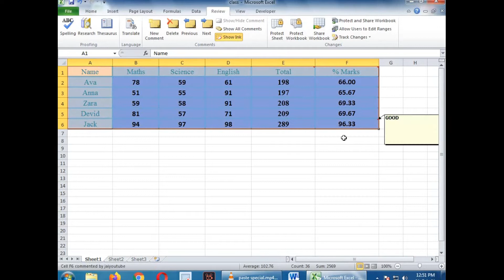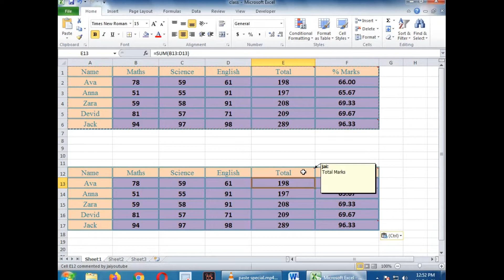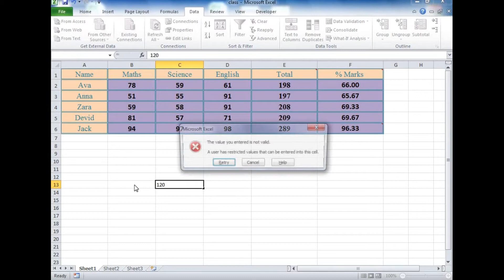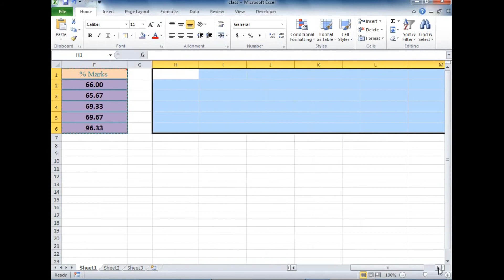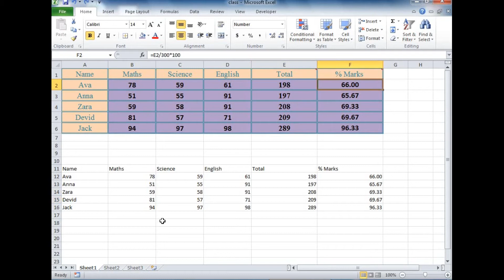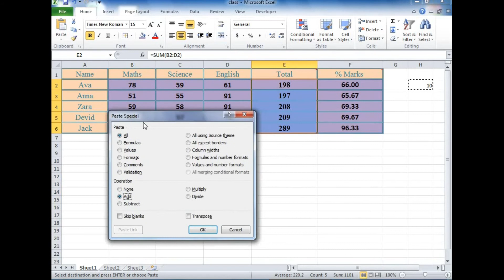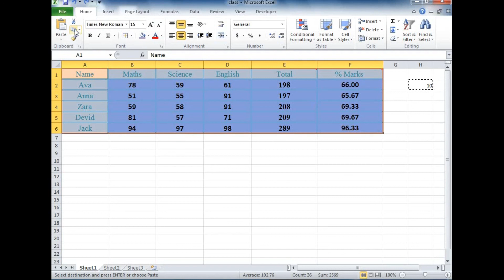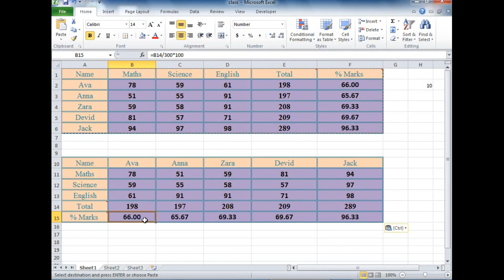Excel Mai Paste Special | Paste Special Se Calculation Kase Kare Hindi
Paste Special in Excel Hindi mai
Paste Special Se Calculation Kase Kare Hindi

Excel mai Vlookup Kase Lagaye | Vlookup Formula Copy Kase Kare | एक्सेल फाइल में Vlookup कैसे लगाये

Excel File Ka Password Kase Hataye | एक्सेल फाइल का पासवर्ड कैसे हटाए बिना सॉफ्टवेयर यूज़ करे

Macros in MS Word | मैक्रोज़ इन वर्ड | Word Mai Macros Kase Banaye, Kase Edit Kare, Kase Delete Kare